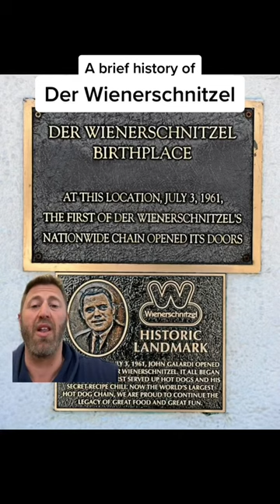A brief history of Der Wienerschnitzel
Inspired by the success of McDonalds, and learning directly under Glen Bell (of Taco Bell), John Galardi opened the nation’s first hot dog drive-thru and had an immediate triumph with hot-dog colored A-Frames of Wienerschnitzel. Galardi guided the business until he passed, but not before the endearingly named hot dog restaurant found astounding success. Let’s get into the history.